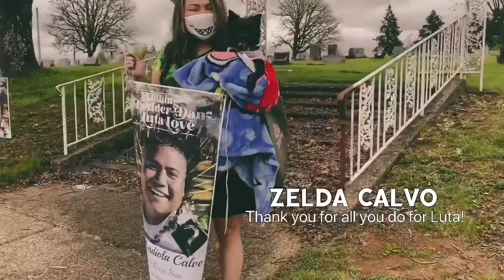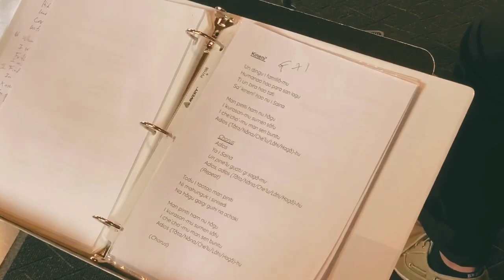Hale Luta presents Luta Voices Care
Luta Voices Care:
Love and Unity in our Community! Hale Luta is proud of our youth and the spirit of our community here in Oregon as we give thanks and raise awareness! Thank you to Donahue 'Def Pos' Holland for the production and engineering. Our Executive Producers Roxy and Lengers! And to all the families for sharing their photos and video footage with us!

Biba Luta! Stand Tall, Stand Proud! Thank you for your service! We are proud!

Voices that Care 1991

Acoustic Guitar – Dean Parks
Arranged By – David Foster (tracks: 1, 2, 4)
Guitar [Solo], Guitar – Mark Knopfler
Keyboards – David Foster
Lyrics By – Linda Thompson Jenner*
Producer – Bill Schnee (tracks: 4), David Foster (tracks: 1 to 3), Dave Reitzas* (tracks: 3, 4), Dennis Sands (tracks: 3), Ken Hathcock (tracks: 3), Simon Franglen (tracks: 3)
Programmed By [Synclavier] – Simon Franglen
Saxophone [Sax Solo] – Kenny G (2) (tracks: 1)